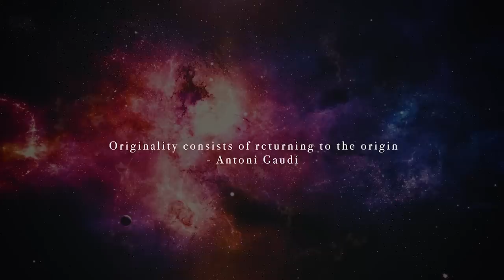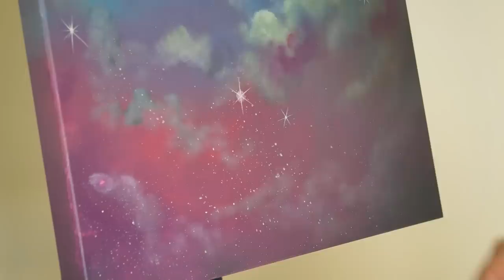YOU ARE MEANT TO SEE THIS TODAY! [It's Time]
Painting from the video